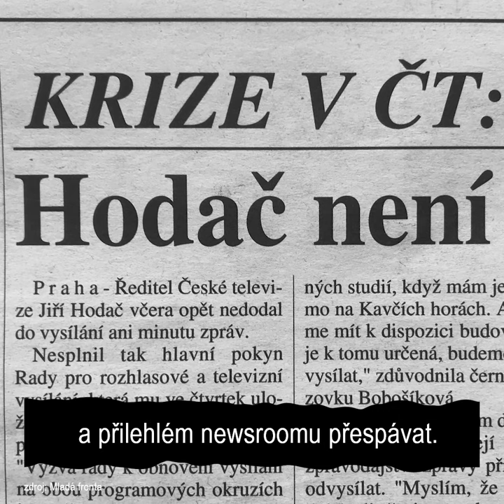Po sametu: Televizní krize (6/10)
Vánoce na přelomu tisíciletí byly v Česku dramatické. Skupina novinářů odmítla poslušnost novému vedení České televize a situace, která vyvolala protesty za svobodu médií po celé zemi, eskalovala mimo jiné až k odstřižení televizního signálu. 📺

Jak celá situace vznikla? A jaké následky má televizní krize v roce 2000 na současnost?

Poslechněte si nový díl podcastové série Radia Wave Po sametu 👉 wave.cz/posametu